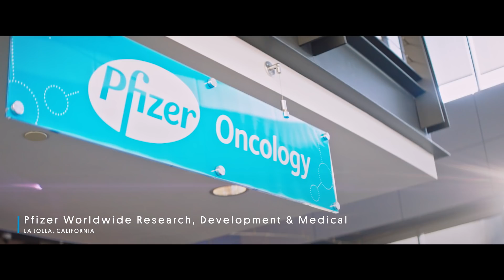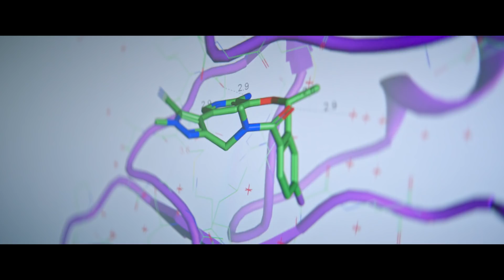Relentless Pursuit: Fighting Cancer Resistance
Maintaining hope can be one of the hardest elements in the fight against cancer—for patients and the scientists who dedicate their lives to helping patients live longer, healthier lives. Meet Linnea Olson who is living with terminal lung cancer and the scientists in relentless pursuit of new treatments in oncology. – Content by Pfizer